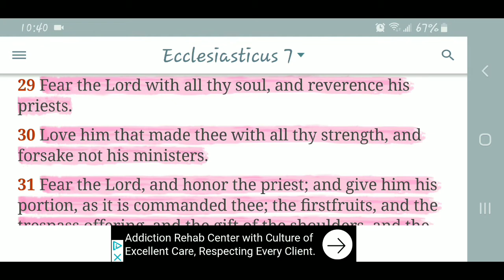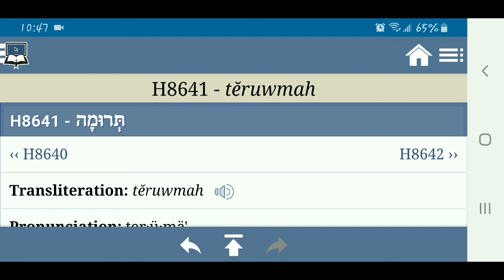TITHES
Luke 10:7
[7]And in the same house remain, eating and drinking such things as they give: for the labourer is worthy of his hire. Go not from house to house.

1 Timothy 5:17-18
[17]Let the elders that rule well be counted worthy of double honour, especially they who labour in the word and doctrine.
[18]For the scripture saith, Thou shalt not muzzle the ox that treadeth out the corn. And, The labourer is worthy of his reward.